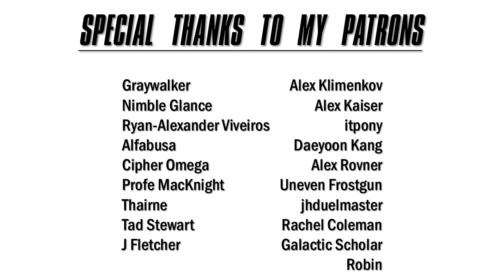Run Run Rottytops! - The Nightmare Forest Metal Cover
SPECIAL THANKS TO MY PATRONS:

Graywalker
Nimble Glance
Ryan-Alexander Viveiros
Alfabusa
Cipher Omega
Profe MacKnight
Thairne
Tad Stewart
J Fletcher
Alex Klimenkov
Alex Kaiser
itpony
Daeyoon Kang
Alex Rovner
Uneven Frostgun
jhduelmaster
Rachel Coleman
Galactic Scholar
Robin